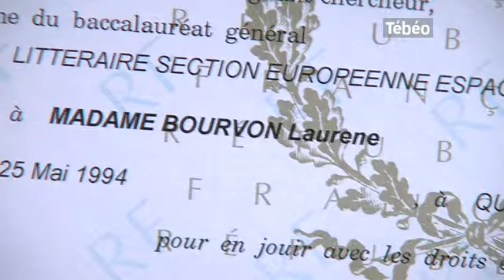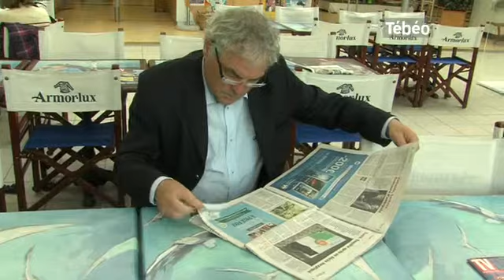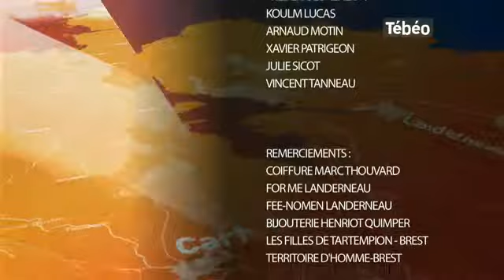Tébéo - Le JT du 13/06/2013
Sites webs/blogs, copiez cette vidéo avec le bouton "Intégrer" !